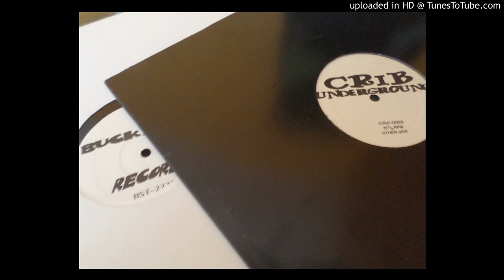Dinah ..Make You Feel (Unreleased R&B)